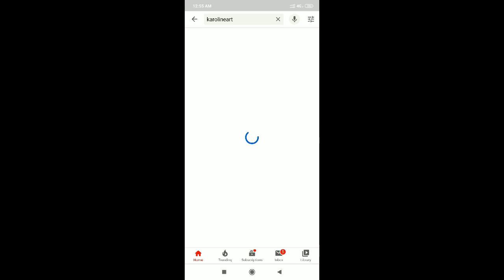Landscape painting/ Flower Vibrance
Hi guys,

A few years back, I have visited one of the most beautiful temples in North India. Though, having an astonishing beauty of the temple itself, I flaunted at the set of flowers, used for the decoration. Well, it sounds like completely missed the bull's eye, but the vibrancy and blending of colours had clearly won my heart. So, I decided to render it over the canvas, however, this one is completely a different project for me since I always choose landscape or portrait as a cup of my tea.

I hope you guys enjoy and like this video.

Brush
1) Round brush
2) Flat brush
3) Filbert brush

Colour
1) Cadmium red
2) Scarlet lake
3) Burnt umber
4) Yellow ochre
5) Ivory black
6) Titanium white

Medium
1) Liquine